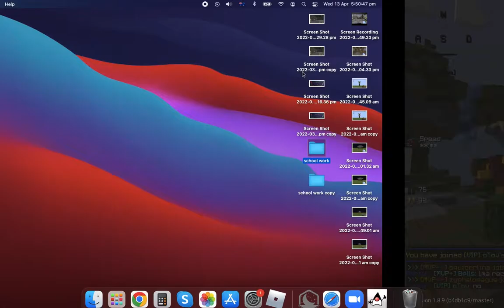Bedwars with @Tovarish Doggo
i played bedwars with tovarish doggo